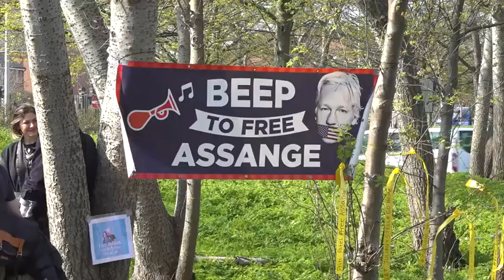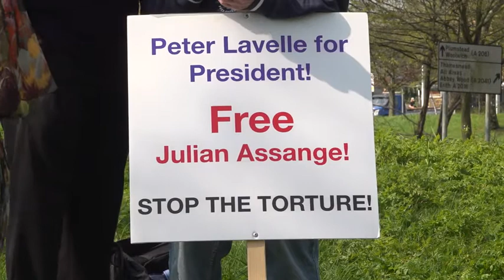Matrimonio Julian Assange & Stella Maris 👰🏻🥂🤵🏻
23 marzo 2022 - Oggi il matrimonio di Julian Assange e Stella Maris.